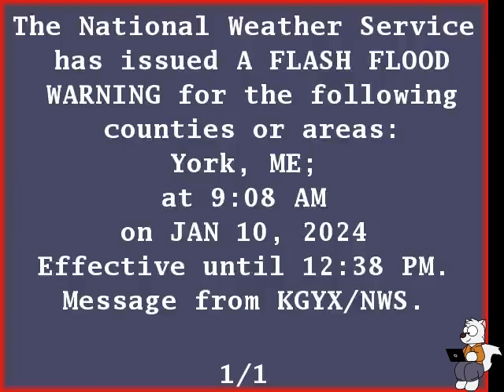Flash Flood Warning for York (1/10/24) (EAS #2)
Flash Flood Warning Emergency Alert System Comcast